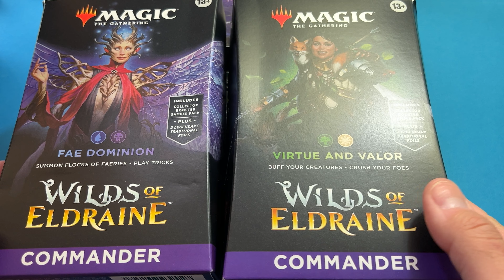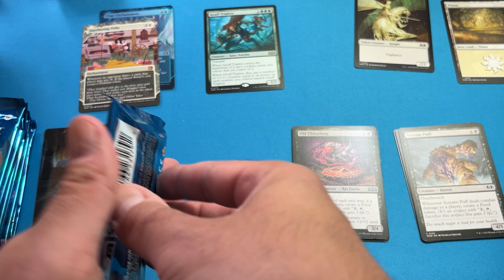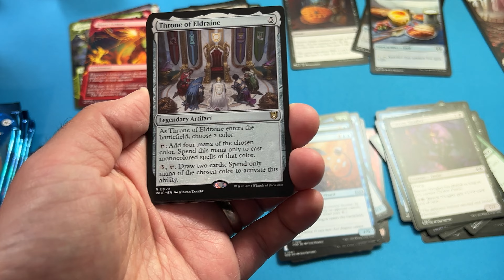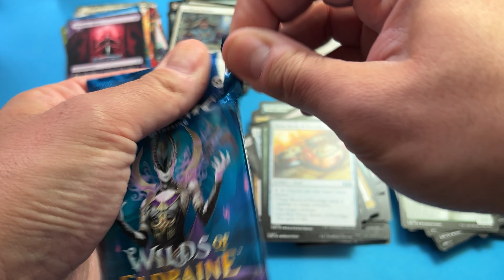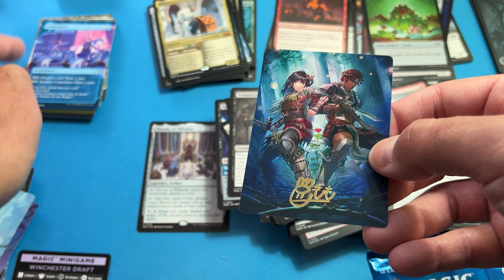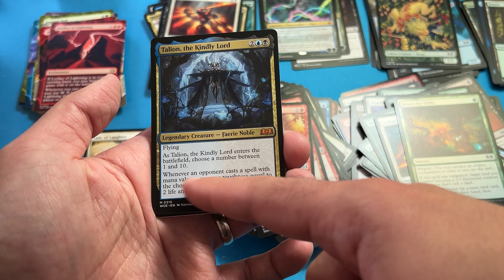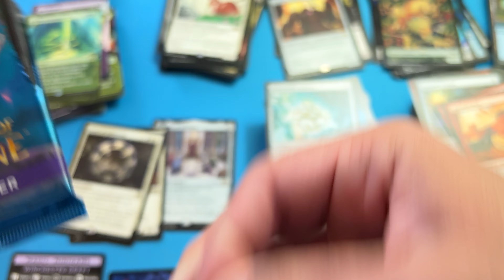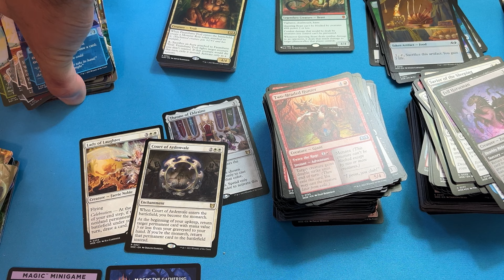Wilds of Eldraine Set Box Opening